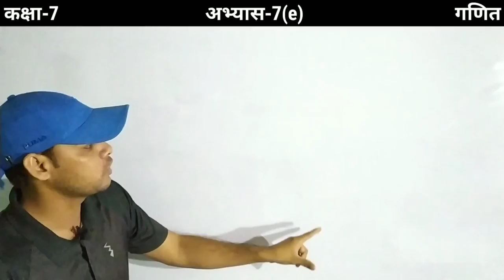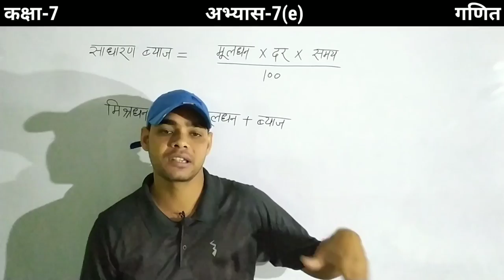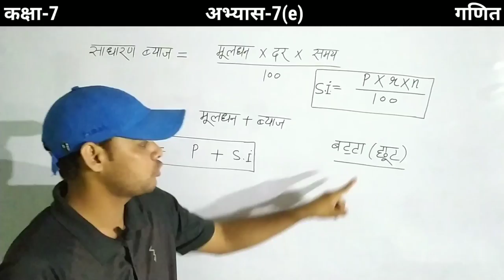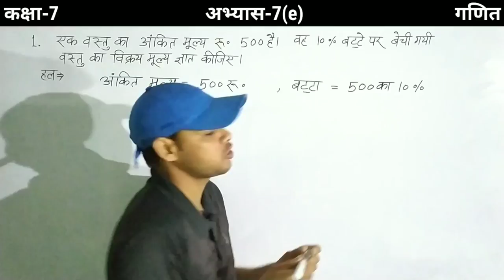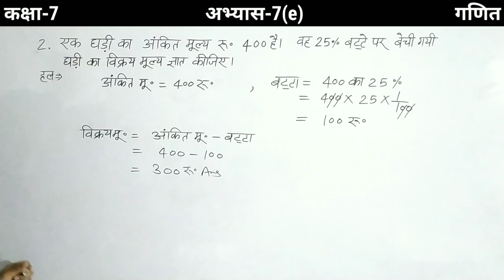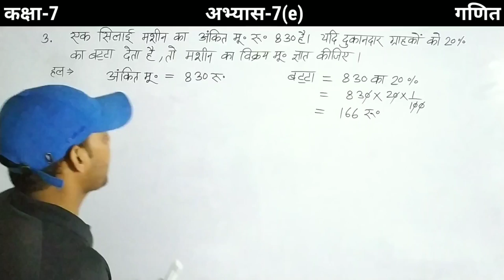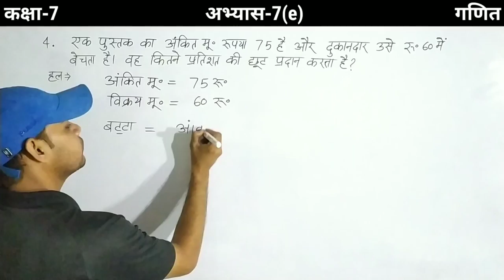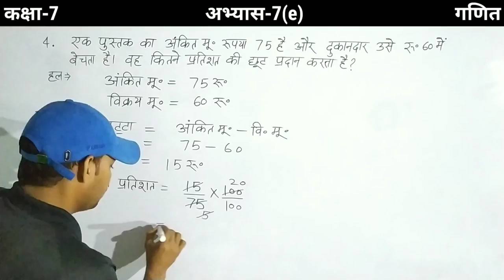Up board class 7 math solution in hindi | अभ्यास 7(e)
Up board class 7 math chapter 7 | अभ्यास 7(e) |
Class 7 math up board | Class 7 math Exercise 7(e) | वाणिज्य गणित | Up board | class 7 math | Exercise 7(e) |

About me:

Content cover :  इस वीडियो में आपलोग नीचे दिए गए Topics को जानेंगे।

Class 7 math Exercise 7e
Class 7 maths Exercise 7e